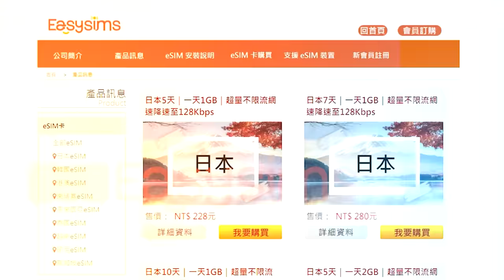4分鐘認識日媒認證「新台灣怪物」｜體能條件超越賀丹賀博？｜曾經在國中單場大四喜！｜球商堪憂進政大有機會修？｜模板竟是NBA榜眼？｜【球關注人物誌】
使用Easysims宜利信，讓你上網快速又便宜，一天最低不到50元，趕快去馬尼拉、沖繩看NBA球員的精彩發揮➡️

贏下WUBS世界大學籃球系列賽後，明年政大的目標就是完成UBA近年來最長的四連霸，雖然陣中依舊有莫巴耶、游艾喆、宋昕澔，但是三人分別是鎮守禁區、後場，鋒線戰力必須也要有球員跳出來提供火力，最近就有日本在WUBS期間注意到一名政大年輕鋒線，不僅可以輕鬆做出大車輪扣籃，拉竿反扣等高難度動作也難不倒他，今天球關注扮演球探，讓大家提前認識擁有台灣最強體能，日本媒體認證的新「政大航空」鄒子羲。

✏️文本：胖爺
✏️縮圖：內湖科比布萊恩
✏️影片：Peng